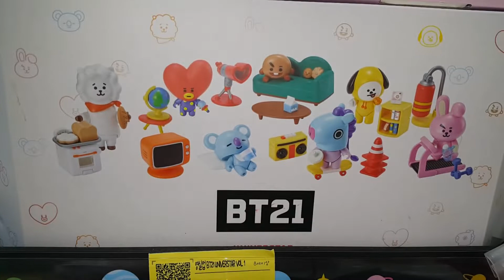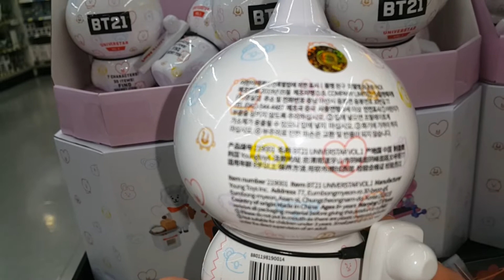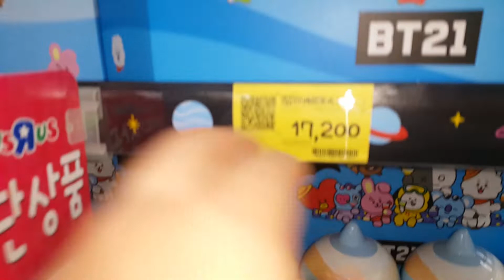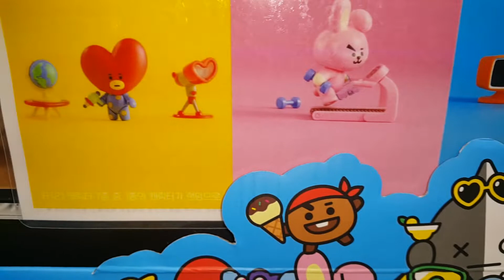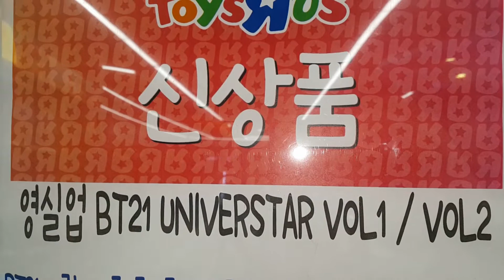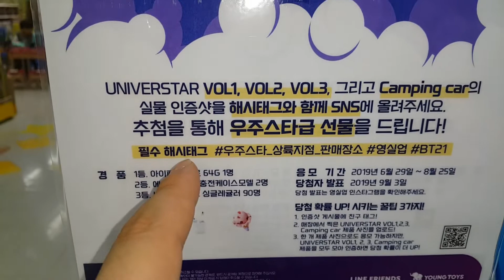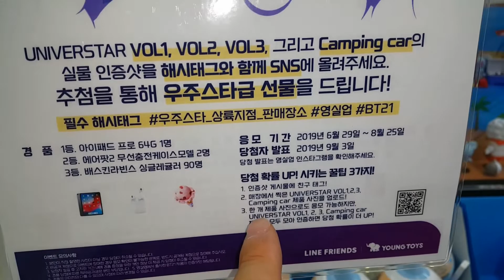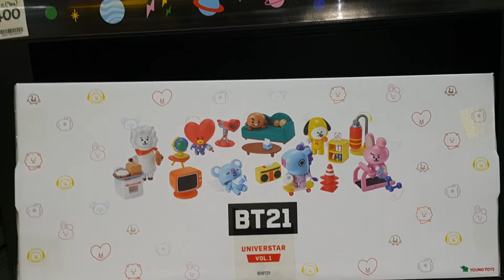*FIRST* BT21유니버스타!! vol.1, 2! 최초 & 진열파는곳?? 방탄소년단이네?? BT21 Universtar!! vol.1, 2! BTS! Figure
롯데마트 토이저러스 첨량리점에 BT21유니버스타!! vol.1, 2가 들어왔다는 첩보를 입수한 장난감황제! 바로 달려갔어요!! 그리고 실물도 진열해서판다구?? 자, 지금부터 신제품의 놀라운 모습을 다함께 만나러 가볼까요?? ^^